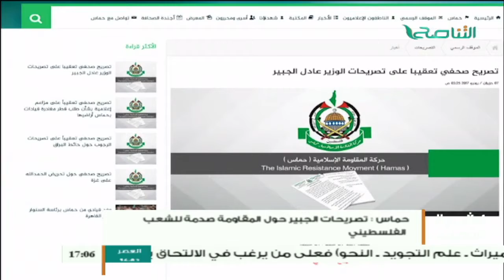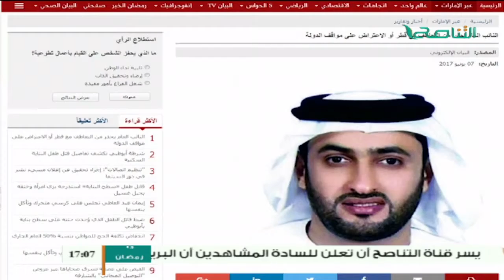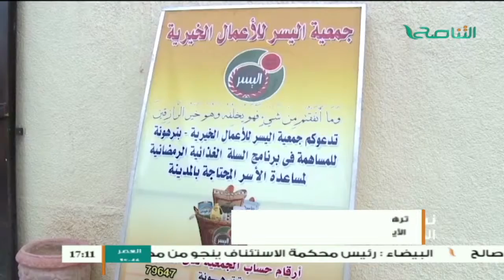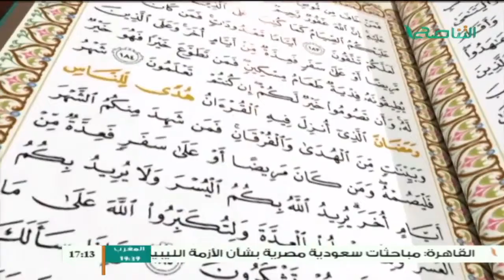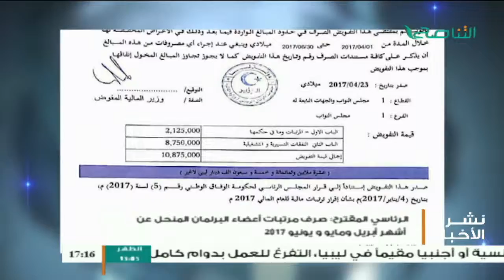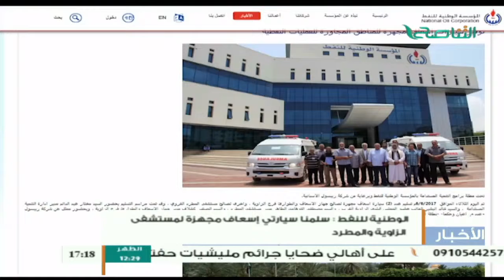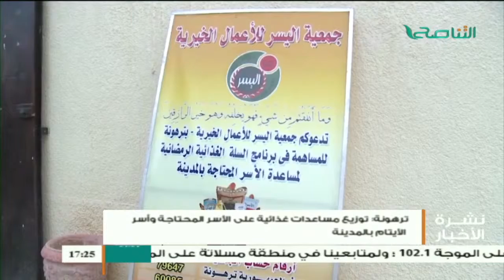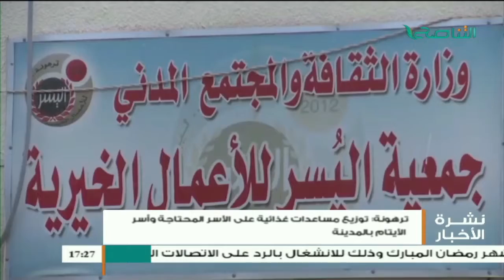نشرة أخبار الساعة 5:00 مساء | 7 - 6 - 2017